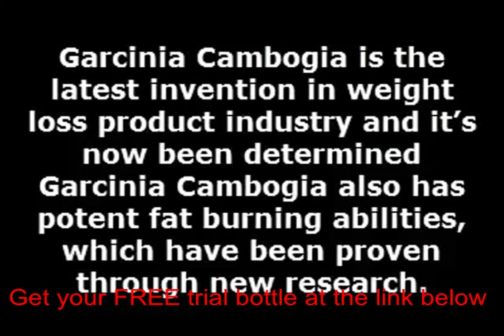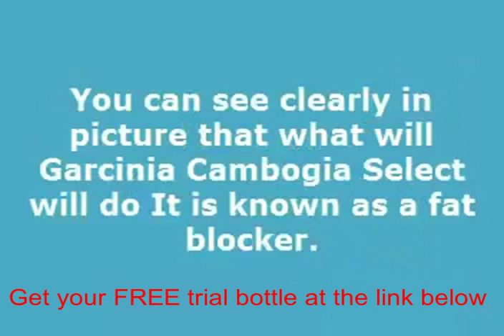Garcinia cambogia select facts